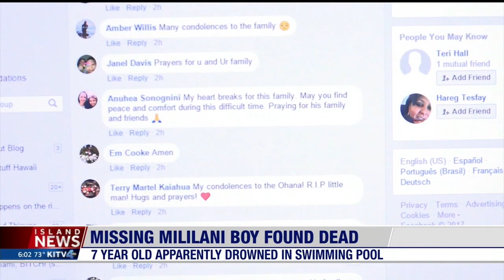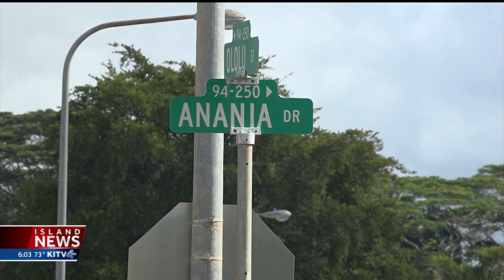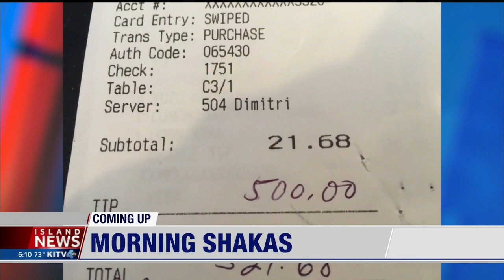Lindsey Fukano anchoring Good Morning Hawaii Part One 12-26-17